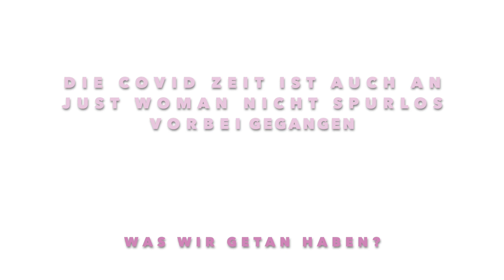Zumba® Fitness by Just Woman Lady Gaga - Stupid Love (Corona Time)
Die Covid Zeit ging bei niemanden spurlos vorbei. Livestream wurde zu unserem normalen Alltag. Wir haben das beste daraus gemacht! Hier ein kleiner Ausschnitt.. Danke allen die mir ihre Videos zur Verfügung gestellt haben!